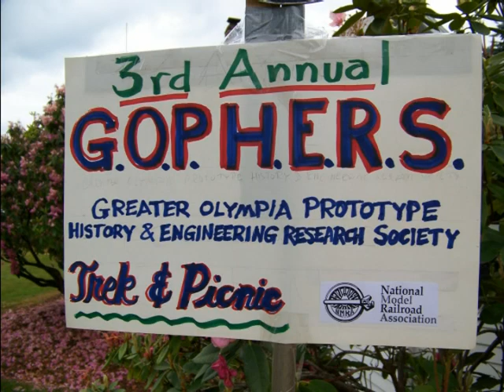12-ton Plymouth Photo Opp 6 2009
The G.O.P.H.E.R.S. Visit the DuPont Museum and the 12-ton Plymouth is pulled out for a photo opp